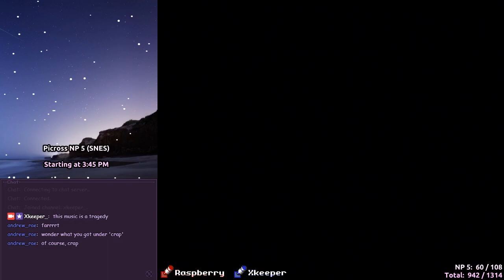we'll be here all night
tetris attack sure is a game, huh